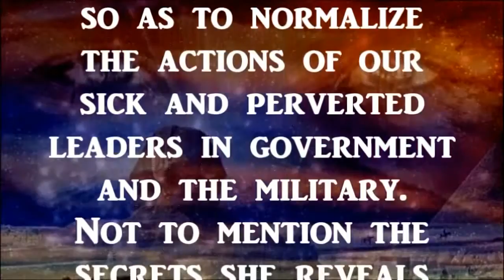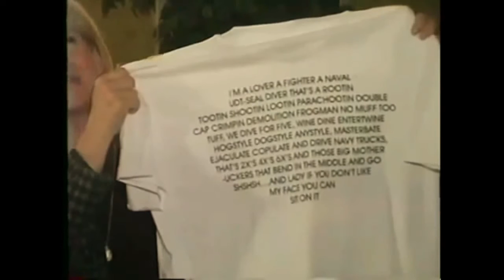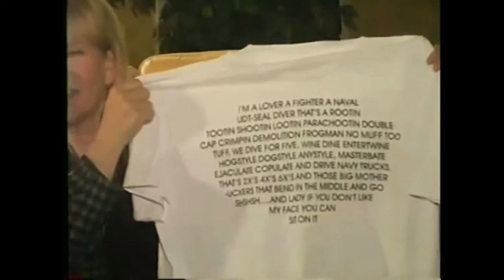Illuminati Secrets Revealed by Katherine Pollard Griggs - Illuminati Wife tell all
Perhaps one of the largest Red Pills you can swallow.